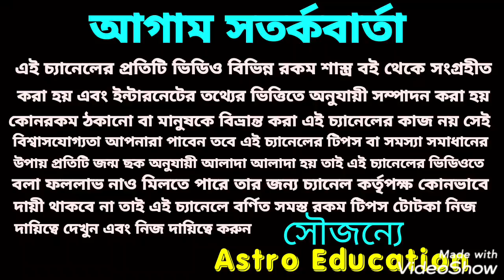এই 8 রাশি!! দেবগুরু বৃহস্পতির আশীর্বাদ পেতে চলেছে!!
দেবগুরু বৃহস্পতির আশীর্বাদে 58 দিনের মধ্যে এই আটটি রাশির ভাগ্য উদয় ও অর্থ বৃষ্টি হতে চলেছে এই বিষয় নিয়ে এই ভিডিওতে বিস্তারিত আলোচনা করা হয়েছে ধন্যবাদ!